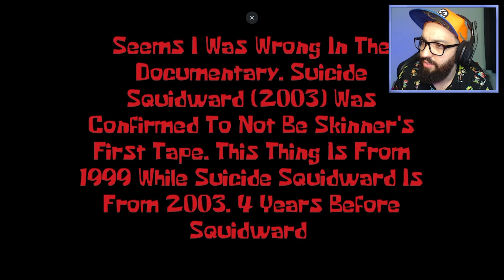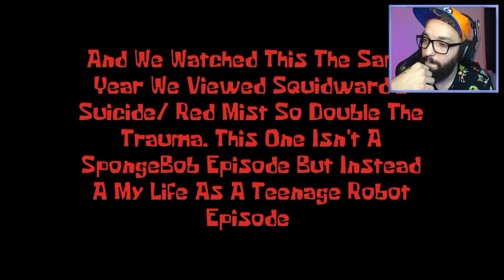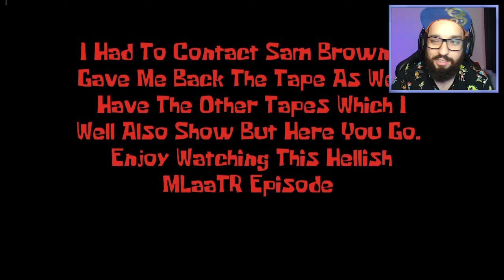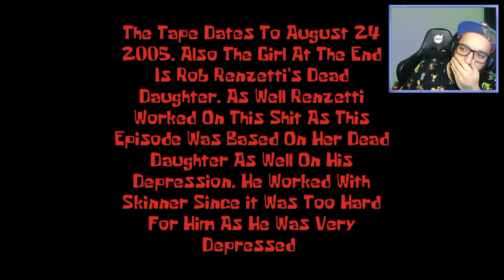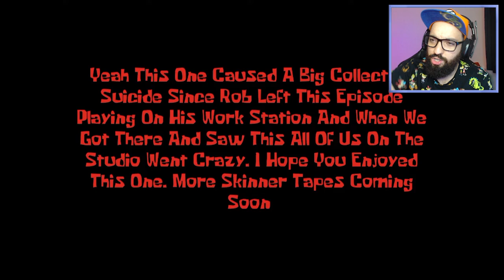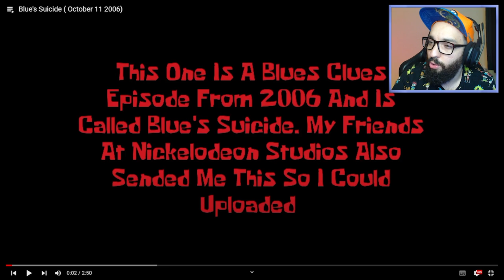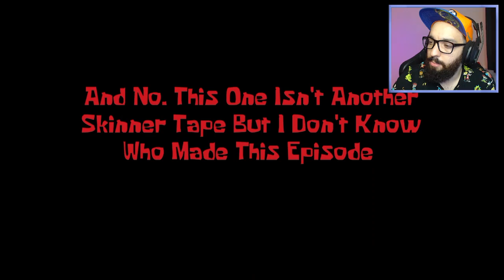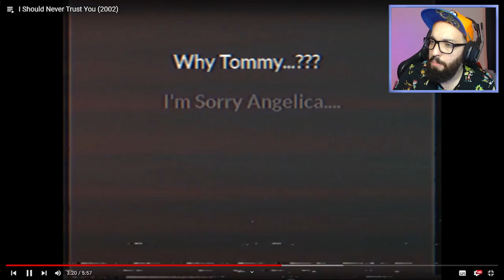AS FITAS PERDIDAS DA NICKELODEON SÃO PERTURBADORAS! 😨 | The Forbidden Nickelodeon Files [Parte 1]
[ MEU SETUP ]

2 Memórias Corsair Vengeance LPX, 8GB, 2400MHz, DDR4, CL16

[ CRÉDITOS ]